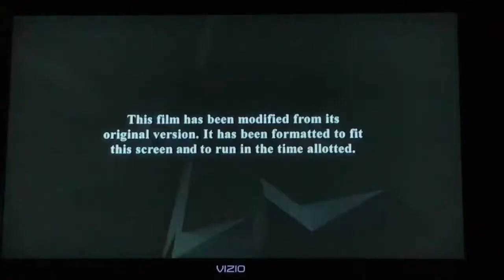The Start of The Secret Life of Pets 2 on FX (July 23, 2021)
This was during the official premiere of said movie on FX

Everything in this video belongs to their original owners